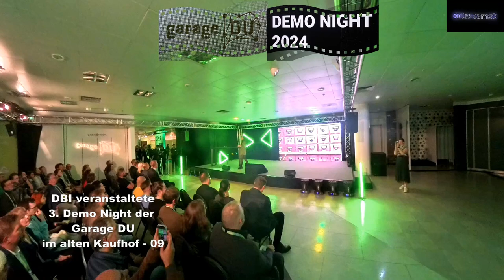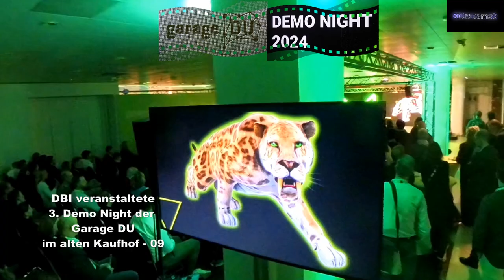DBI veranstaltete 3. Demo Night der Garage DU im alten Kaufhof - 09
Die garage DU bringt Innovationen und Klimaschutz nach Duisburg. Mit der Start-up-Challenge werden Gründer aus ganz Deutschland und Europa an den Standort geholt. Ihr Ziel ist es, nachhaltige Lösungen für die Zukunftsaufgaben Duisburger Unternehmen zu finden. Die Ergebnisse dieser Projekte werden bei der Demo Night 2024 präsentiert und prämiert.In der spektakulären Kulisse des ehemaligen Kaufhof-Gebäudes gab es ein besonderes Rahmenprogramm: u.a. eine Innovationsmesse mit spannenden Start-ups und ihren Ideen sowie Keynotes von Tech-Leaderin Annahita Esmailzadeh („Von Quotenfrauen und alten weißen Männern“) und – vom Rapper zum Unternehmer – Eko Fresh („German Dream“).Über 400 Gäste erleben wegweisende Innovationen im ehemaligen Galerie Karstadt Kaufhof Rekorde mit über 120 Bewerbungen aus ganz Europa und 80 Ausstellenden bei der InnovationsmesseStart-ups beeindrucken Jury und Publikum mit Lösungen für Herausforderungen des KlimaschutzesDie Gewinner der begehrten garage DU-3D-Awards:Kategorie „Impact Local“: R3leaf aus Leipzig, die mit ihrer SoftwareNachhaltigkeitsanforderungen an Bestandsgebäude automatisieren – ausgezeichnet für den größten Mehrwert für Duisburg, in Kooperation mit dem Duisburger Hafen duisport.Kategorie „Impact Global“: Aerolight aus Duisburg, die eine besonders nachhaltige Fassadendämmung entwickelt haben – für den bedeutenden Nutzen für Duisburg und die Welt, unterstützt durch die GEBAG Duisburger Baugesellschaft.Kategorie „Big Foot“: Kubion aus Osnabrück, die kamerabasierte Individuallösungen für Prozessüberwachung und Qualitätsanalyse entwickeln – prämiert für den bemerkenswerten Fortschritt der letzten fünf Monate, in Partnerschaft mit den Wirtschaftsbetrieben Duisburg. Wir zeigen zunächst einige Eindrücke des Abends.

Bühnenprogramm Ausschnitte Keynote Annahita Esmailzadeh

Video 09